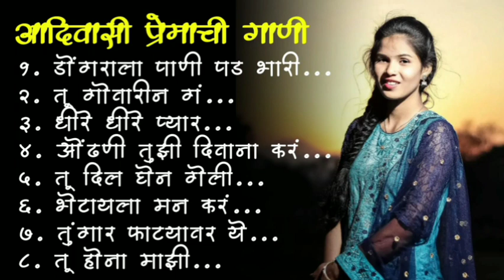Adiwasi Love songs 🌷 आदिवासी प्रेमाची गाणी 🌈💕Gavthi Romantic songs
Aadivasi Premachi gani 💗🌈